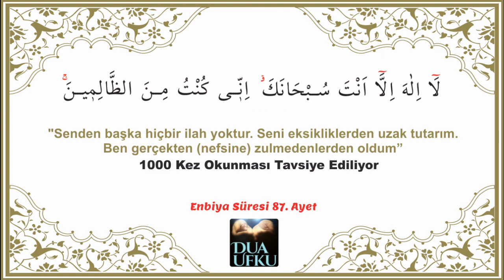Lâ ilâhe illâ ente subhâneke innî kuntu minez zâlimîn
Anlamı: “Senden başka ilâh yoktur. Sen her türlü noksanlıktan, eşi-ortağı olmaktan uzaksın. Şüphesiz ben kendine yazık edenlerden oldum” (Enbiyâ 21/87) niyâzında bulunmuştu.

Rasûlullah -sallâllâhu aleyhi ve sellem- şöyle buyurur:

“Yûnus’un balığın karnındaki duası لَۤا اِلٰهَ اِلَّۤا اَنْتَ سُبْحَانَكَ اِنّ۪ى كُنْتُ مِنَ الظَّالِم۪ينَ şeklinde idi. Sıkıntıya düşmüş ve başı belâya  düçâr olmuş hangi müslüman bu duayı yaparsa,  Allah Teâlâ mutlaka onun duasını kabul buyurur.” (Tirmizî, Deavât 81; Ahmed b. Hanbel, Müsned, I, 170)